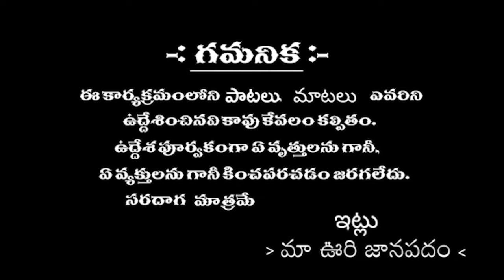HUZURABAD.SAIDAPUR || SINGER KARTHIK || SPECIAL INTERVIEW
మీ
MAA OORI JANAPADAM
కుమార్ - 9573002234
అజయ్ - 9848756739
మీలో టాలెంట్ ఉందా పాటలు పాడగలరా అయితే మా ఛానల్ ను సంప్రదించండి మేము మీలోఉన్న టాలెంట్ ను పరిచయం చేస్తాము
మట్టిలో మాణిక్యం కోసం వెతుకుతున్నాం మీకు తెలిసిన వాళ్లు కానీ మీకు పరిచయం ఉన్న ఎవరైనా సరే మా ఛానల్ ను సంప్రదించండి ఎలాంటి పాటలుపాడగలిగిన సరే మమ్మల్ని మా ఛానల్ ద్వారా పరిచయం చేస్తాము